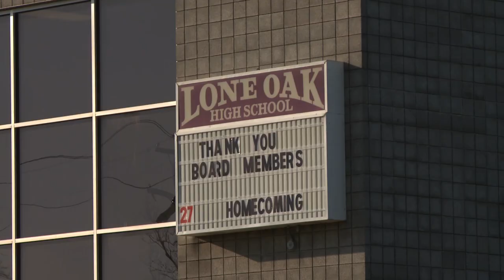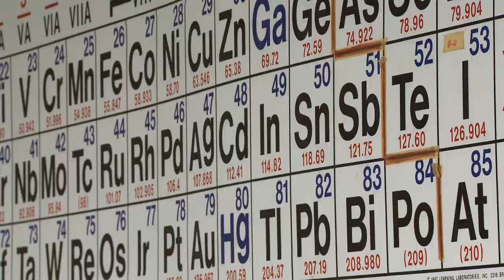The New McCracken County High School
The new McCracken county high school held its first day of class last week.
When we last visited the school was still under construction,  when we returned  we were greeted with a state of the art educational facility.